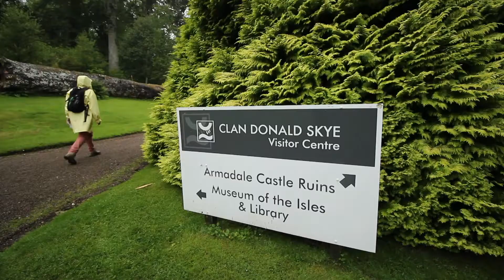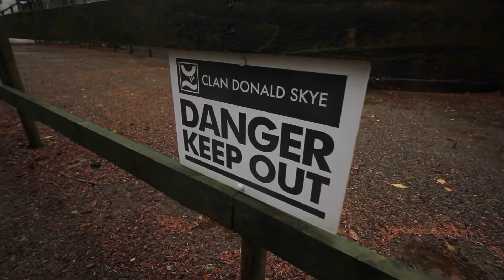ECOSSE VLOG 17 - on va chez MACDONALD